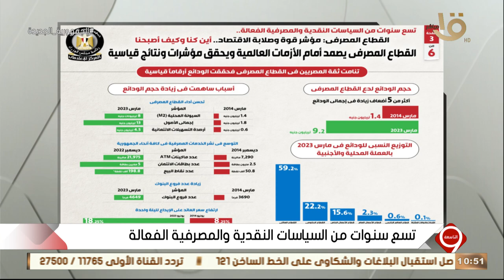يوسف الحسيني يستعرض انفوجراف عن" تنامت ثقة المصريين في القطاع المصرفي فحققت الودائع أرقاماً قياسية "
التاسعة | أين كنا وكيف أصبحنا .. يوسف الحسيني يستعرض انفوجراف عن " تنامت ثقة المصريين في القطاع المصرفي فحققت الودائع أرقاماً قياسية "